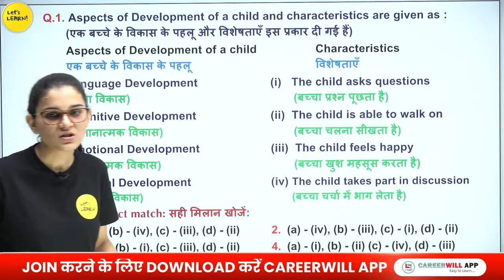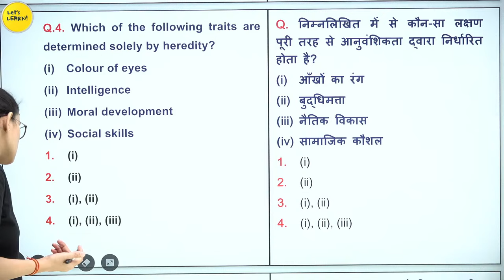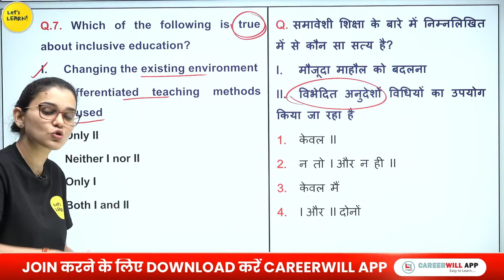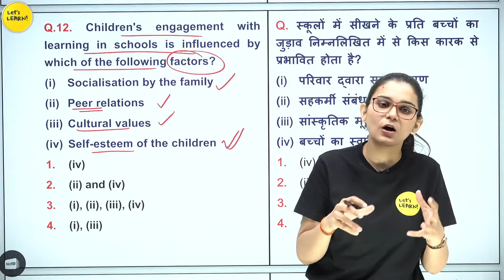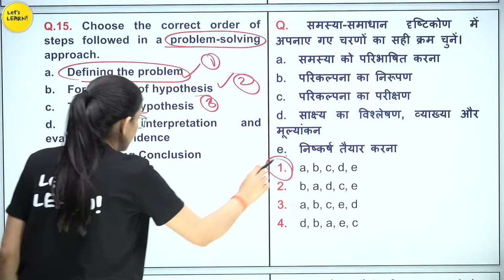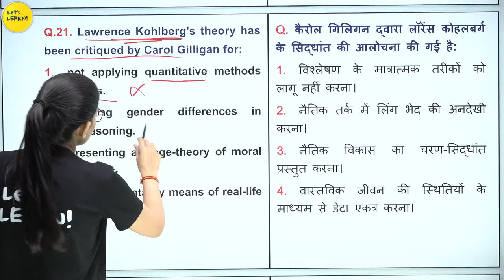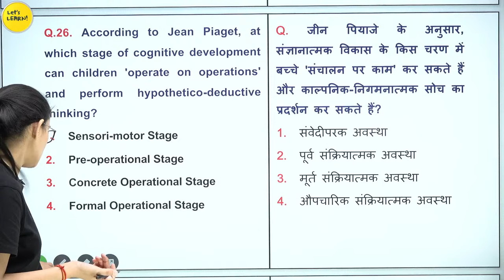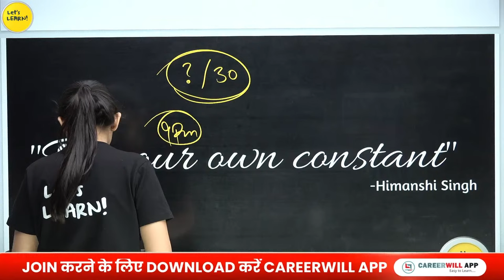CTET July 2024 CDP Class-01 by Himanshi Singh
In this video, we've discussed Child Development & Pedagogy previous year paper analysis by Himanshi Singh.